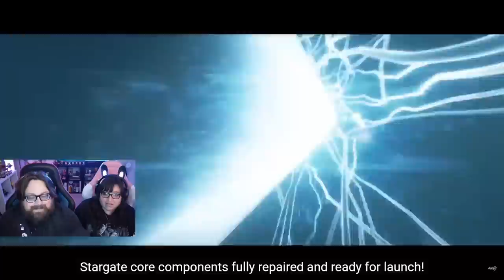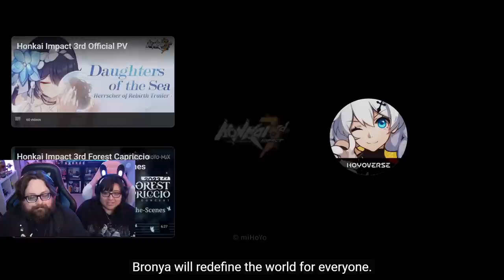...The END!? | Genshin Player Reacts to Honkai Impact 3rd Game Trailers & Character PV's pt. 6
Now that we've watched the Honkai Impact 3rd animations, let's go back to the very beginning and react to Honkai Impact 3rd's character previews and game trailers.

00:00 - Introduction
00:16 - Dance With Ego — Honkai Impact 3rd New Battlesuit Herrscher of Human: Ego Trailer!
02:07 - Herrscher of Human: Ego's outfit Peachy Spring is coming soon! - Honkai Impact 3rd
02:45 - Preview of Honkai Impact 3rd Part 1 Finale Opening - Honkai Impact 3rd
04:23 - v6.1 Moonshade Epic Trailer - Honkai Impact 3rd
05:50 - v6.2 The Chrono and the Hare Trailer — Honkai Impact 3rd
07:13 - v6.3 Symphony of Truth Trailer — Honkai Impact 3rd
08:44 - In the Name of the Truth: Bronya Herrscher of Truth Battlesuit Trailer - Honkai Impact 3rd
10:29 - Version Kiana: From Finality, the Origin Trailer — Honkai Impact 3rd
12:13 - From Finality, the Origin — Herrscher of Finality & Herrscher of Origin Trailer - Honkai Impact 3rd
14:11 - Part 1.5 Concept Trailer: Hailing from Nagazora and Falling into Abyss - Honkai Impact 3rd
15:10 - v6.5 Hot Sands Escapade Trailer — Honkai Impact 3rd
16:44 - v6.6 Woven from Last Snow Trailer — Honkai Impact 3rd
18:49 - v6.7 Straying Stars Trailer — Honkai Impact 3rd
20:09 - v6.8 Saha and Rebirth Trailer — Honkai Impact 3rd
22:00 - S-rank Herrscher Battlesuit Herrscher of Rebirth Trailer - Honkai Impact 3rd
23:33 - Honkai Impact 3rd New Battlesuit Herrscher of Rebirth Trailer - Honkai Impact 3rd
25:22 - Out thoughts on the Honkai Impact 3rd Game Trailers & Character PV's

Hey! We're Dustin + Meghan.
👹 Couple & Filmmaking Duo
👾 Obsessed with Gacha Games & Retro Anime

On our channel you'll find:
◦  Gaming Reactions
◦  Livestreams
◦  Vlogs
◦  Short Films & Behind the Scenes
and more!